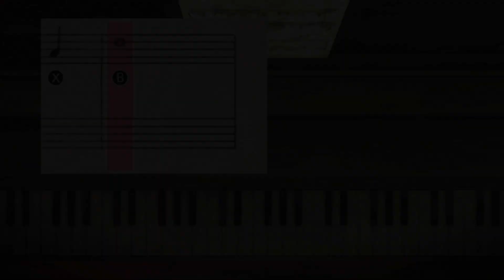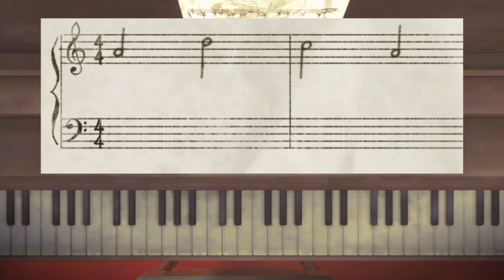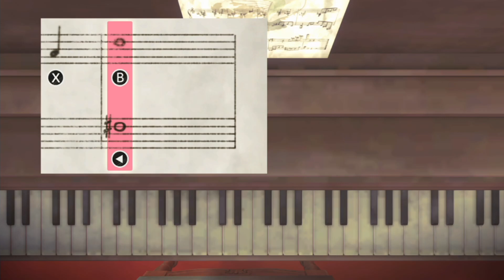感動の再開。【アナザーコード リコレクション：２つの記憶 / 記憶の扉】#3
アナザーコード リコレクション：２つの記憶 / 記憶の扉実況プレイ動画パート３
推理小説を読むように、謎を解き明かす。
少女の記憶を紡いだ２つの物語が蘇る。
両親の行方を追う少女が、見知らぬ土地で過去や謎を紐解いていく ニンテンドーDS用ソフト『アナザーコード 2つの記憶』と、その続編となるWii用ソフト『アナザーコード：R 記憶の扉』が、全てを一新してNintendo Switchに登場します。

▼あらすじ：２つの記憶 篇
幼い頃に両親を亡くした13歳の少女「アシュレイ」のもとに、一通の手紙が届く。差出人は、死んだはずの父「リチャード」だった。
手紙の真相を確かめるため、父が待つという「ブラッド・エドワード島」へと向かったアシュレイ。そこで待ち受けていたのは、謎や仕掛けに満ちた巨大な屋敷と、記憶を失くした少年「ディー」との出会いだった……。

▼あらすじ：記憶の扉 篇
【２つの記憶 篇】から2年後、16歳の高校生へと成長したアシュレイ。自然豊かな「ジュリエット・レイク」に足を運んだ彼女は、幼い頃に母「サヨコ」とこの場所を訪れていたことを思い出す。
そんな中、年下の家出少年との出会いをきっかけに、数年前にジュリエット・レイクで起きた「ある事件」の真相に迫っていく。

▼全てを一新した「アナザーコード リコレクション」
キャラクターボイスがついたほか、3Dマップの採用でより自由な移動・探索が可能に。謎解きも新しいものになり、初心者向けのヒント・ナビゲーション機能も追加。さらに、原作版では語られなかったシナリオの一部加筆、イベントやBGMの追加など、多くの要素が一新。

コメント、評価気軽にお願いします。